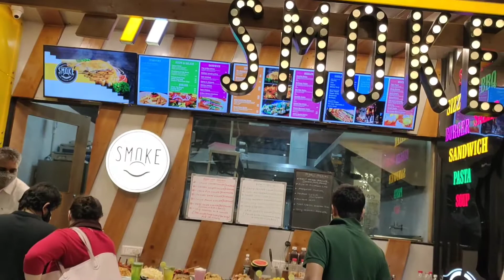A big Fight with Hubby| Akele ghumne chali geyi main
Phoenix Marketcity

address- Whitefield Main Rd, Devasandra Industrial Estate, Mahadevapura, Bengaluru, Karnataka 560048